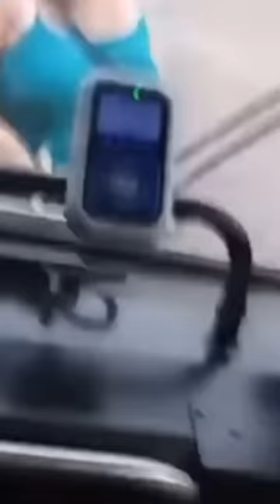With her bare hands?